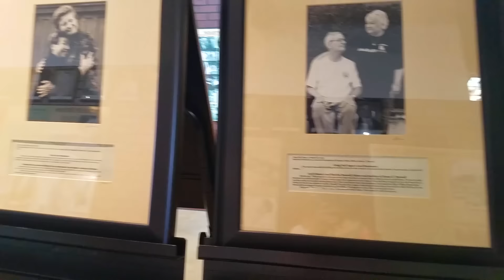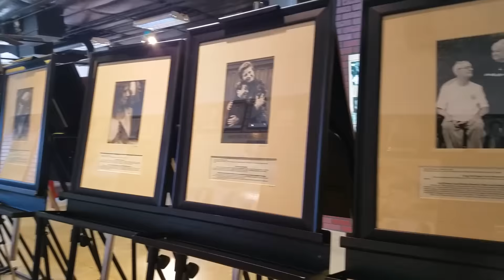Full Time RV Living | Paul Is Away, Lorena Gives Vlogging a Try | S2 EP027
Full Time RV Living: Season 2 EP027 February 16, 2017 Get more of our stuff

In this video, Paul is away on business so Lorena decides to gives vlogging a try. She tagged along with friends Rafael, his wife Elizabeth and their kids Catherine, Mia and Patricio.

They visited the Sam Houston statue, Sam Houstons homes and the Texas Prison Museum.

Now, I think she appreciates how hard this vlogging thing really is!

This is the gear we use:
Cameras: